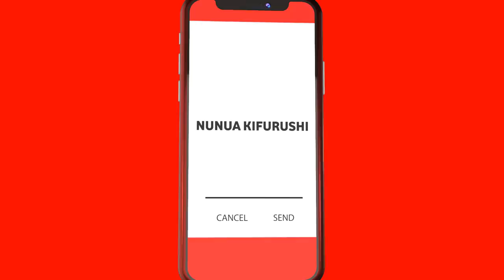Shangwelinaendelea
Endeleza shangwe kwa kununua au kununuliwa kifurushi ulambe bonasi za dakika, sms na mb kama zote. Piga *149*01# kisha chagua kifurushi au tumia M-Pesa kununua kifurushi chako. Shangwe linaendelea ukiwa na mtandao wako supa.